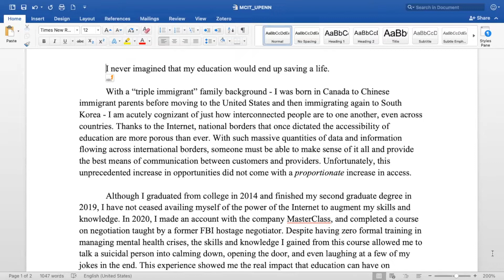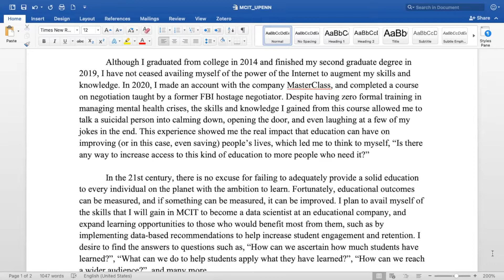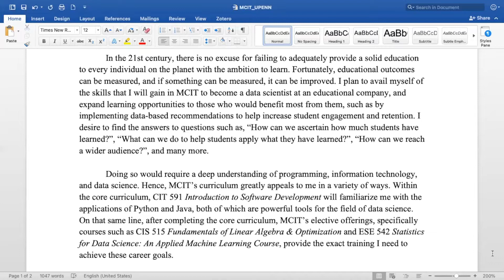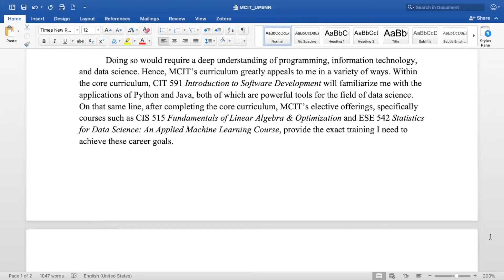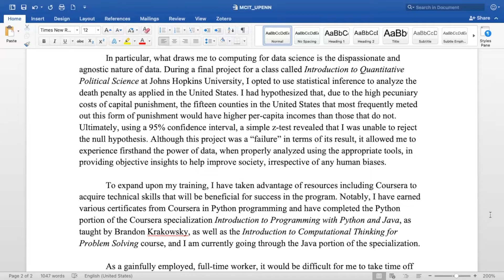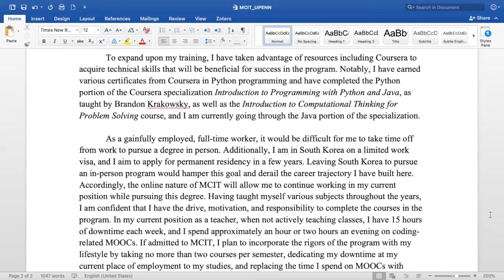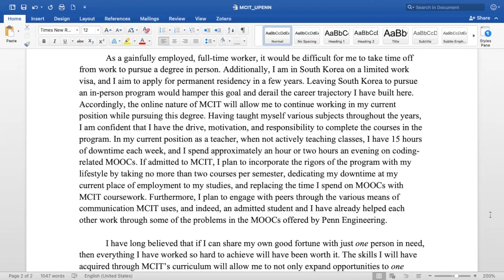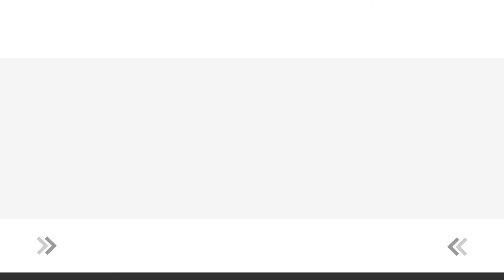STATEMENT OF PURPOSE MASTERS EXAMPLE | UPENN MCIT ONLINE | UPENN ENGINEERING | COMPUTER TECHNOLOGY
In this video, I read a successful statement of purpose for the Master in Computer and Information Technology (MCIT) program at the University of Pennsylvania (UPENN). The applicant does a really great job of sharing stories to make the case as to why he a perfect fit for the UPENN MCIT program.

Crafting a Winning MCIT Personal Statement Ebook
SOP REVIEW SERVICE

THE STATEMENT OF PURPOSE THAT GOT ME INTO THE PHD IN EDUCATION PROGRAM AT MICHIGAN STATE UNIVERSITY!

THE STATEMENT OF PURPOSE THAT GOT ME ACCEPTED TO THE HARVARD GRADUATE SCHOOL OF EDUCATION!!! | HGSE